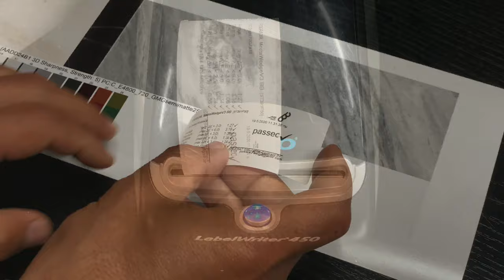Marble Digitisation and Colour Matching by the Colour Consulting Group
One of the services provided by the Colour Consulting Group has to do with digitizing marble tiles, for the need of catalogues or other marketing material. Here we demonstrate how the work is done, in order for the resulting digital files to maintain original tonal and colour information. We are one of a few labs in Europe that can guarantee digital capture of archival properties.